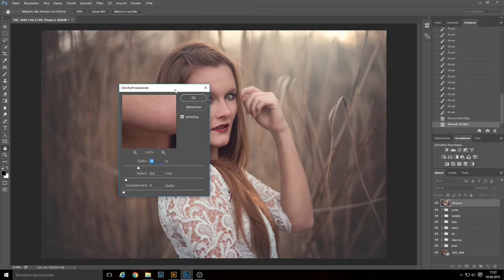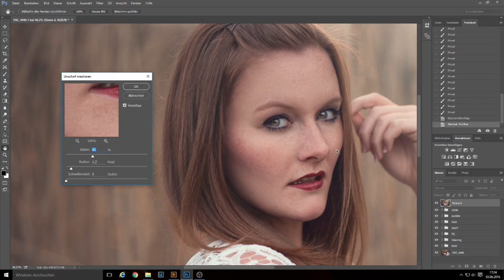DanielR. Photography | Finale Schärfe (Tutorial Photoshop CC)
DanielR. Photography

Finale Schärfe

Model:
Sandra